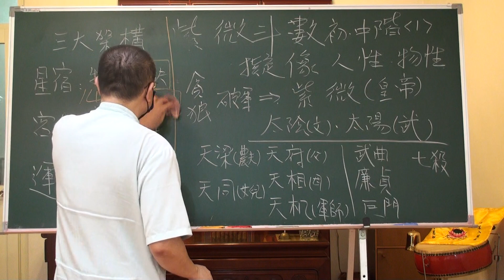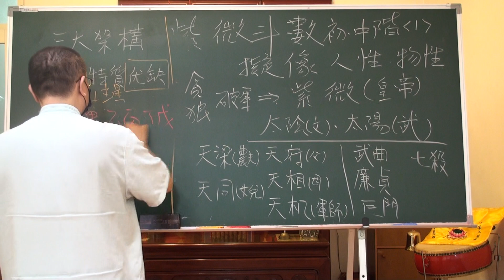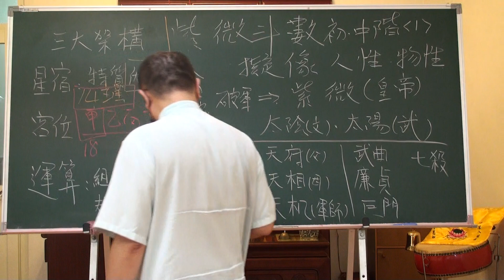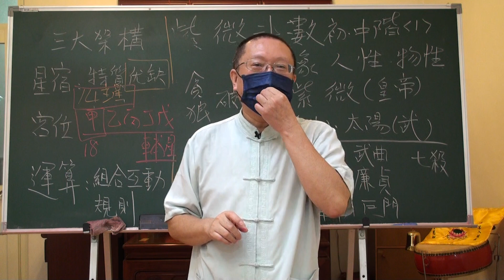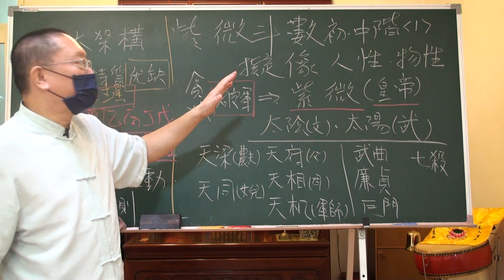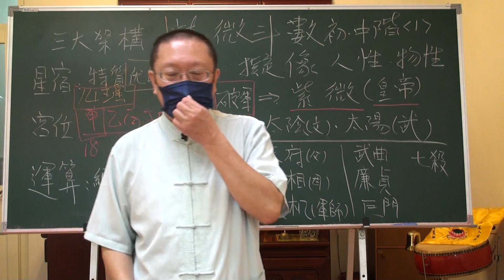1-3 紫微初中階 擬像人物皇帝文官武官,三分鐘輕鬆掌握14主星特質位階